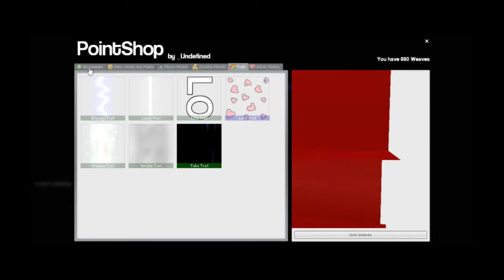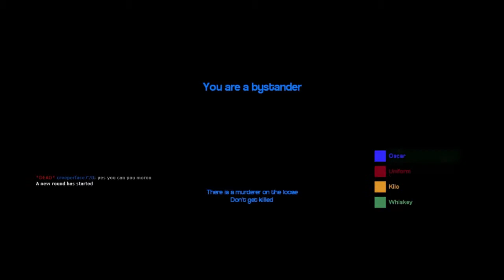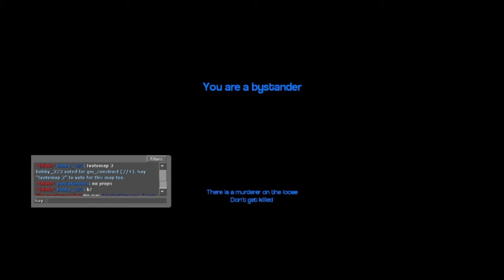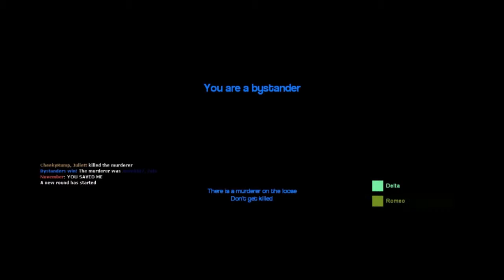Gmod murder e5